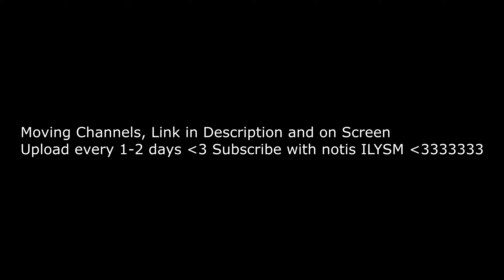moving channels (LINK IN DESCRIPTION)